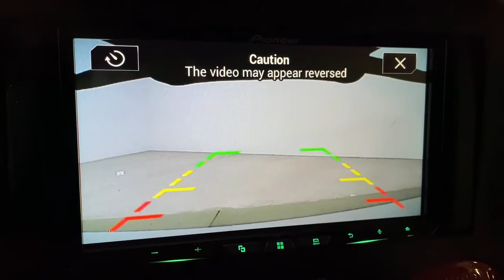2017 Jeep Wrangler Unlimited Ontario, Riverside, Anaheim, Pasadena, Los Angeles, CA L20191T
Gobi Clearcoat  2017 Jeep Wrangler Unlimited available in Ontario, California at BMW of Ontario. Servicing the Riverside, Moreno Valley, Anaheim, Pasadena, Los Angeles, CA area.
2017 Jeep Wrangler Unlimited 4DR 4WD - Stock#: L20191T - VIN#: 1C4BJWEG7HL647567

BMW FINANCIAL IS OFFERING COMPETITIVE FINANCING ON SELECTED PRE-OWNED CARS, SO NOW IS A GREAT TIME TO BUY!! CALL IN OR STOP BY TODAY AND TAKE A LOOK AT OUR HUGE INVENTORY. BMW OF ONTARIO WILL TAKE EXCELLENT CARE OF YOU! ***2017 Gobi Clearcoat 4D Sport Utility!!! HEATED SEATS, REMOTE ENGINE START, COMFORT ACCESS, CHIEF EDIDITON, USB & BLUETOOTH COMPATIBLE, 4-Wheel Drive Swing Gate Decal, ABS brakes, Accent Color White Hard Top, Alpine 9-Speaker with All Weather Subwoofer, BF Goodrich Brand Tires, Black Fuel Filler Door, Black Seats with Light Diesel Gray Stitch, Body Color Grille/Fine Silver Throats, Brake assist, Bumper Appliques-Fine Silver Metal, Chief Beltline Decals, Chief Edition, Chief Front Fender Badge, Connectivity Group, Delete Sahara Badge, Delete Sunrider Soft Top, Driver Height Adjuster Seat, Fine Silver Metallic Jeep Front Grille Badge, Fine Silver Metallic Mirror Caps, Freedom Panel Storage Bag, Heated Front Seats, Hood with Power Dome, Illuminated entry, Leather Trimmed Bucket Seats (GL) (DISC), Millennium Fabric Sport Bar Cover, MOPAR Black Tail Lamp Guards, MOPAR Coat Hooks & Grab Handles, Quick Order Package 24E Chief (DISC), Quick Silver Interior Accents, Rear Window Defroster, Rear Window Wiper/Washer, Remote keyless entry, Remote USB Port, Tilt steering wheel, Tire Pressure Monitoring Display, Uconnect Voice Command with Bluetooth, Vehicle Information Center, Wheels: 17 x 7.5 High Gloss Fine Slvr Met (DISC). Jeep Wrangler Unlimited Sahara 4WD 5-Speed Automatic 3.6L V6 24V VVTOdometer is 1547 miles below market average!Awards: * 2017 KBB.com 10 Most Awarded Brands Air Conditioning, Cruise Control, Tinted Windows, Power Steering, Power Mirrors, Leather Steering Wheel, Clock, Tachometer, Tilt Steering Wheel, Steering Wheel Radio Controls, Driver Airbag, Passenger Airbag, Keyless Entry, Security System, ABS Brakes, Fog Lights, Intermittent Wipers, Four Wheel Drive, Center Arm Rest, Child Proof Door Locks, Heated Mirrors, Roll Stability Control, Vanity Mirrors - Contact BMW of Ontario Used Car Sales at or for more information. -